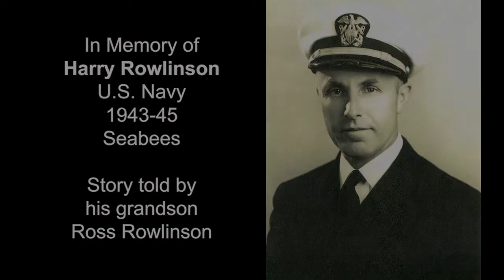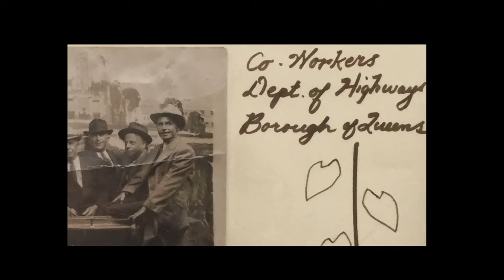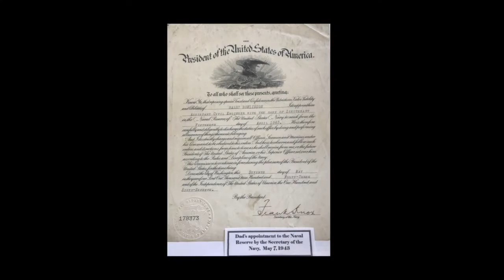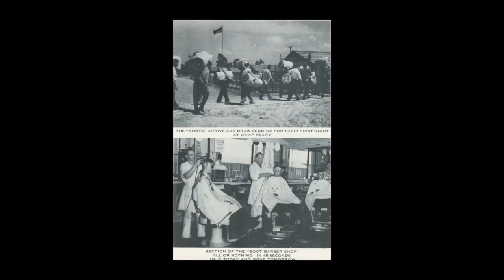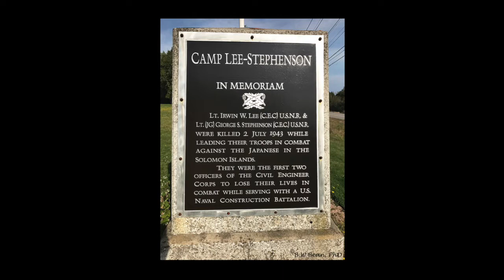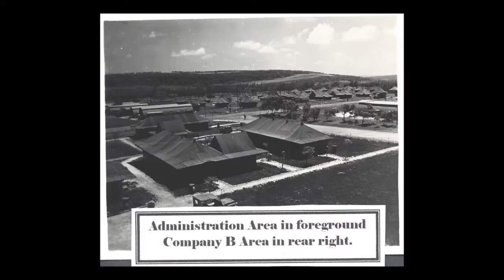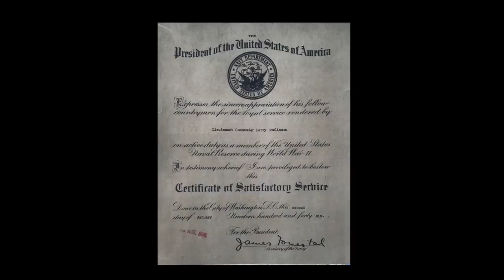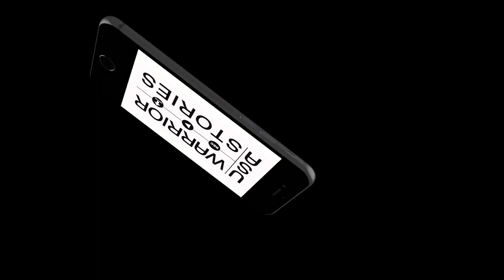Harry Rowlinson - U.S. Navy 1943-45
In Memory of Harry Rowlinson who joined the Navy Reserves in 1943 as a Seabee. He received training as a construction engineer and in Marine combat before he was shipped out to the Pacific where he help supervise the of building camps and airfields on Tinian and Okinawa, including the airfield the Enola Gay launched from to drop the atomic bomb on Japan. Harry was discharged as a Lt. Commander in 1945.
Lt. Commander Rowlinson's story is told by his grandson Ross Rowlinson